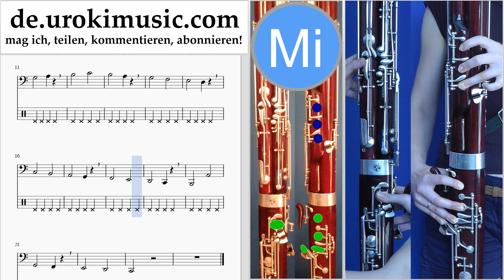Fagott Lernen Luis Fonsi, Demi Lovato - Échame La Culpa Tabulatur Teil#1 Übungen um-ih995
Fagott Lernen Luis Fonsi, Demi Lovato - Échame La Culpa Tabulatur Teil # 1 um-ih995 Part # 1 enthält Übungen. Diese Übungen bereiten Sie für den Teil # 2. Bitte schreiben Sie in die Kommentare, wie Sie Lektionen nützlicher für Sie machen?